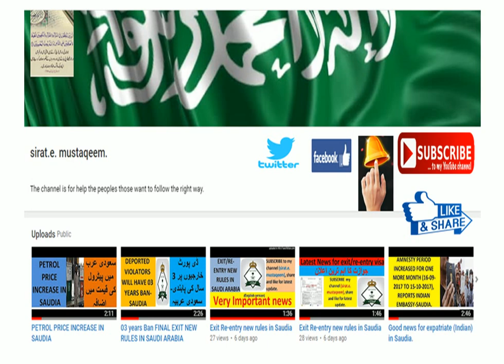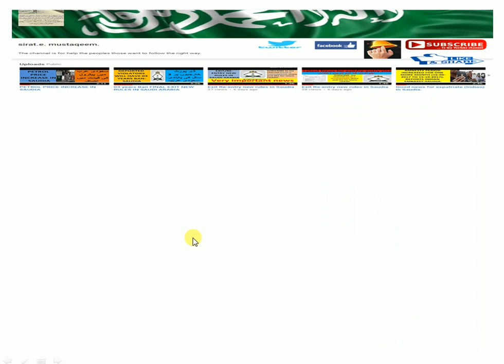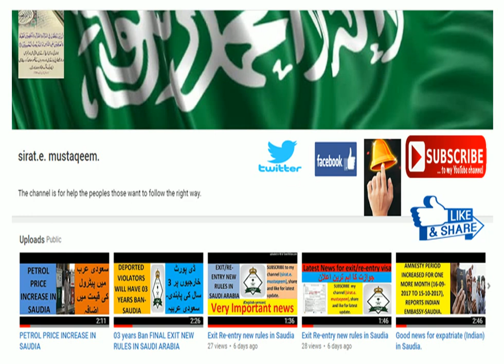5 Reasons Banks Can Freeze Your Account: KSA